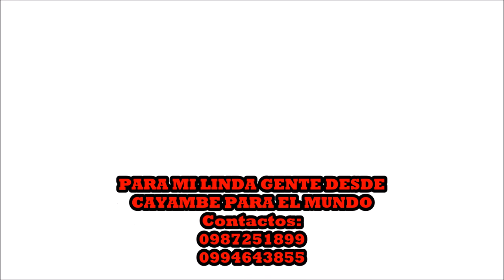FIDEL LOS DUEÑOS DEL SWING TEMA: CHUTA CARAJO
CANCIONES CON TODO AMOR PARA MI PUBLICO CONTRATOS AL 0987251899/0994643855